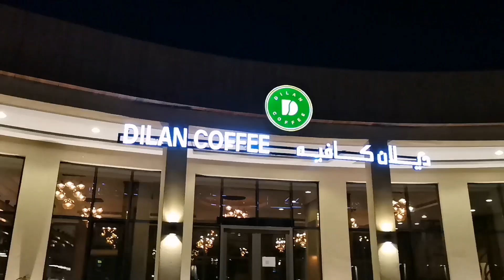Lovley Resorts In Saudi Riyadh|खूबसूरत Resort सउदी रियाद में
Lovley Resort In Riyadh
Lovley Resort In Saudi
Risort
Risirt Vlog
Saudi Vlogs
Riyadh Men Khubsurat Resirt
Abdul Wahab Siddiqui
Abdul
Abdul Wahab
खूबसूरत बंगला सउदी में
Full Enjoy In Saudi
Sukoon Ki Jagah Riyadh men
Coffee Shop In Riyadh Saudi
Famous Coffee Shop In Saudi riyadh
Learning To